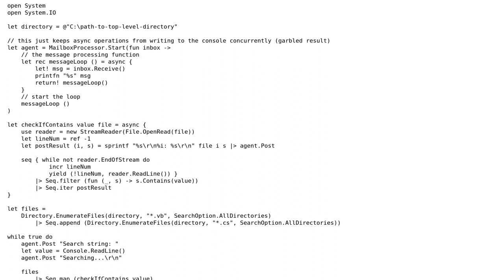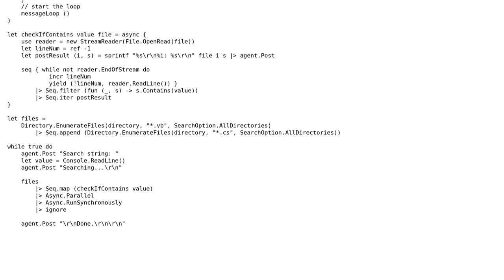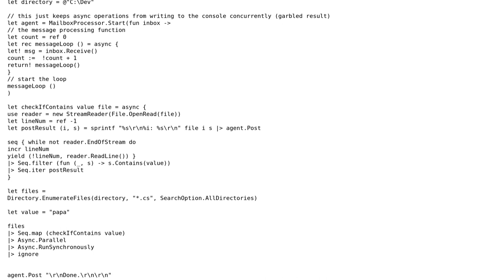Code Review: Searching for files across multiple code projects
With thanks & praise to God, and with thanks to the many people who have made this project possible! | Content (except music & images) licensed under CC BY-SA | Music | Images & others | With thanks to user Robert Jeppesen user Joshua user Jamal and the Stack Exchange Network Trademarks are property of their respective owners. You are responsible for your own actions.